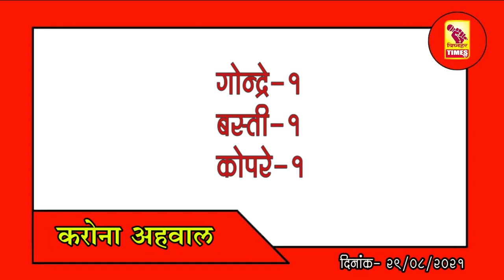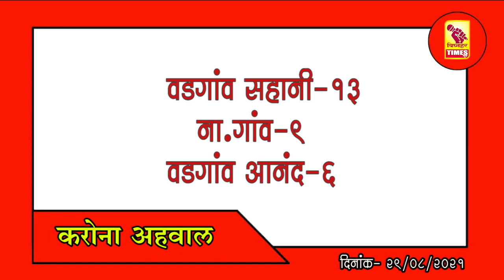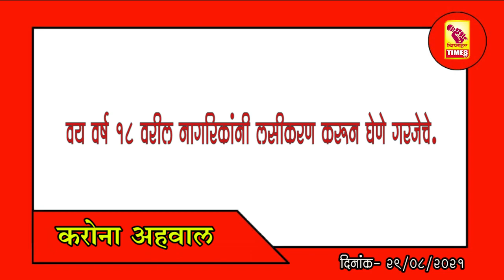जुन्नर तालुक्यात 29 ऑगस्ट रोजी 85 कोरोना रुग्ण वाढले।प्रशासनाच्या सुचनांची अमंलबजावणी करा।